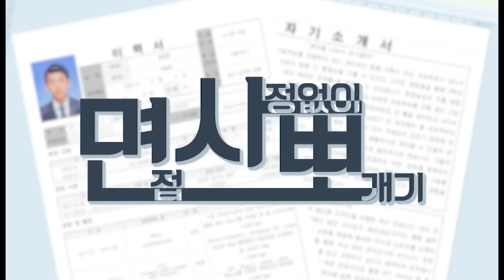하이트진로 지원자가 알아두면 유용한 정보(자기말투연습)면접 사정없이 뽀개기_스내커블영상(180529)